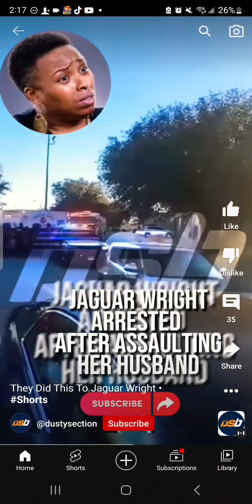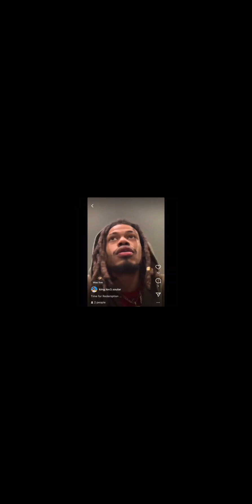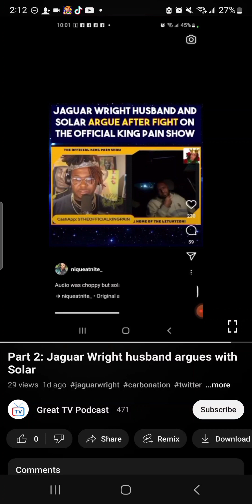JAGUAR WRIGHT ARRESTED AND HOSPITALIZED